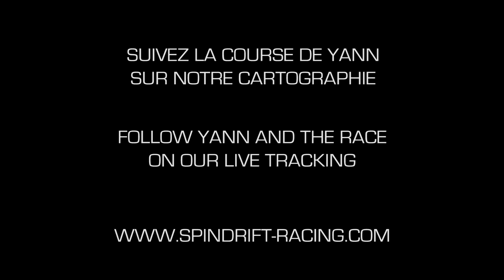Route du Rhum - jour 6 : Avancée de Yann Guichard et de Spindrift 2